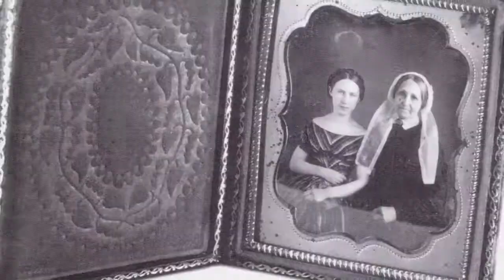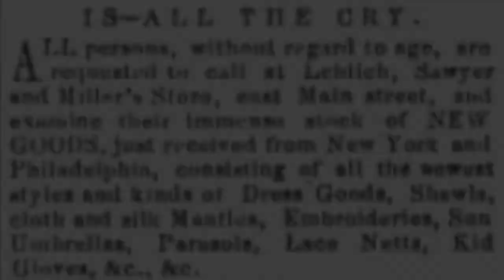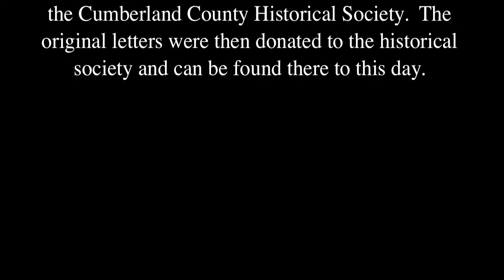Do They Miss Me At Home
Produced by David Gillespie (Dickinson Class of 2012)